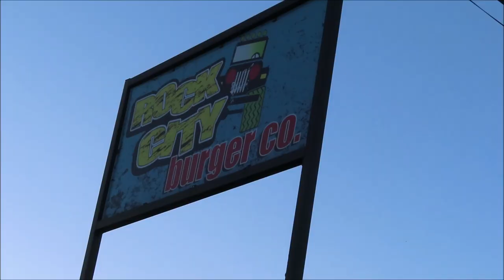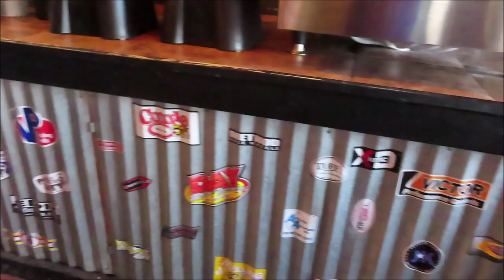Northwest OHV Park - Bridgeport, TX | Wheeling with friends!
This was my first time behind the wheel in Journey on the trails the whole entire day. I have to say that I'm pretty dang proud of myself, but man was I exhausted! Slowly but surely becoming more and more comfortable wheeling! AND DANG JOURNEY DID AMAZING! We got to meet several awesome Jeepers this trip too and then ended the day eating at Rock City Burger Co, which was a Jeepers dream place to eat! Jeep stuff everywhere in the restaurant! I also have to give a HUGE shout out to Crystal, Nate, and Kristin for the videos of me wheeling! Y'all are awesome!